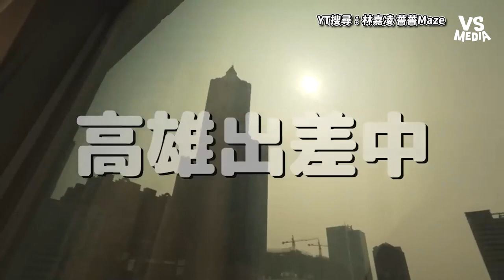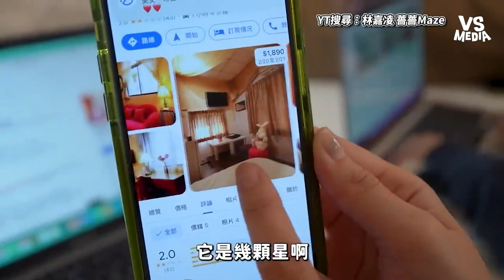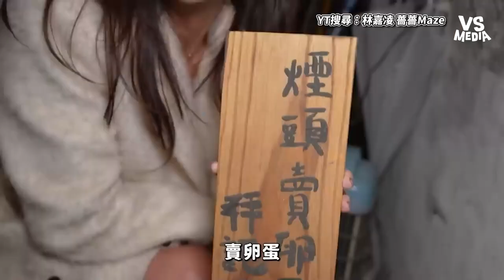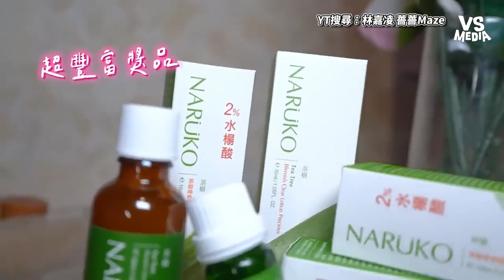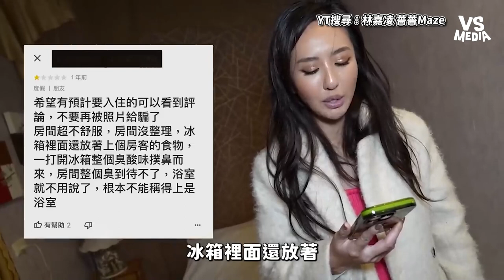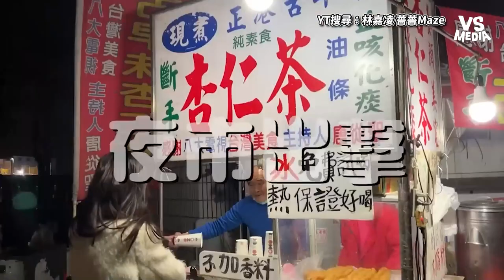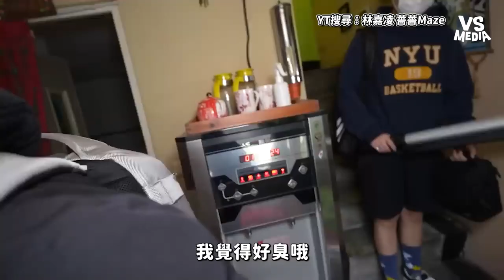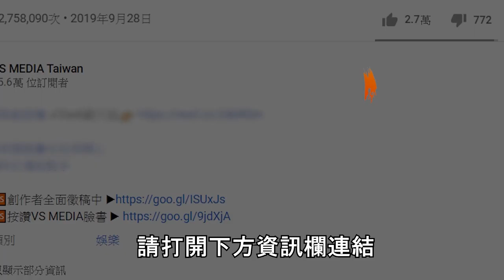薔薔挑戰地獄級台南民宿 房內不明液體讓她超崩潰！｜VS MEDIAｘ